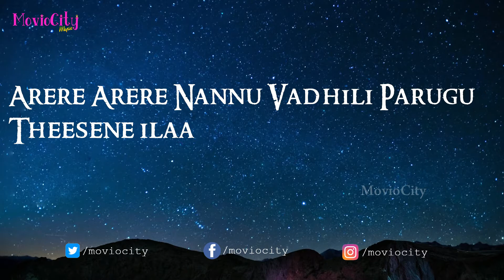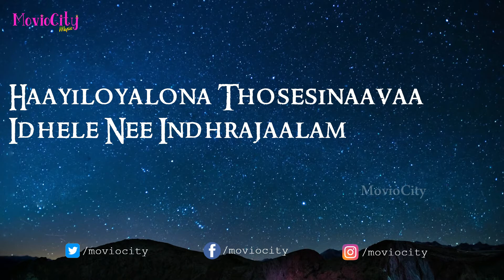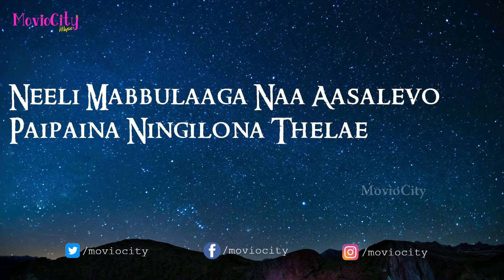Jare Jare Full Song - Lyrical | Nani | Anu Immanuel || MovioCityMusic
⚫ Set Quality To 1080p For Better Experience ⚫

Jare Jare Song Lyrics from Majnu Telugu Movie ft. Nani, Anu Immanuel. Gopi Sunder composed music for Majnu. Directed by Virinchi Varma.

Song: Jare Jare
Album/Movie: Majnu
Artist Name: Nani, Anu Immanuel
Singer: Naresh Iyer
Music Director: Gopi Sunder
Lyricist: Rambabu Gosala
Music Label : Lahari Music
Lyrical Video : MovioCity

***Lyrics***

Kala Idho
Nijamidho
Teliyade Mariyelaa

Jaare Jaare Chinni Gunde
Cheyi Jaarane Alaa
Arere Arere Nannu Vadili
Parugu Teesene Ilaa
Padamani Nee Vaipu Tarumutondi
Nannilaa
Naa Maata Vinadu Manasu Entilaa
Kuduruga Kaasepu Vundaneedhu Le Ilaa
Padhe Padhe Idhe Nee Vallene

Cheyi Jaarane Alaa
Parugu Teesene Ilaa

Jore Penchaave Gundelaylalona
Nuvve Ilaa
Daare Maarchaave Edho Maaye Cheselaa
Vaalu Kanulalona Daachesinaava
Aah Ningilone Ledhu Neelam
Haayiloyelona Tosesinaava
Idhele Nee Indrajaalam

Cheyi Jaarane Alaa
Parugu Teesene Ilaa

Naa Pai Varnaala Poolajallulevo
Kurisenule
Nene Nee Navvu Talachukunna Velalo
Challa Gaalilaaga Nee Ossulevo
Melligaane Nannu Gillipoye
Neeli Mabbulaaga Naa Aasalevo
Pai Paina Ningilona Tele